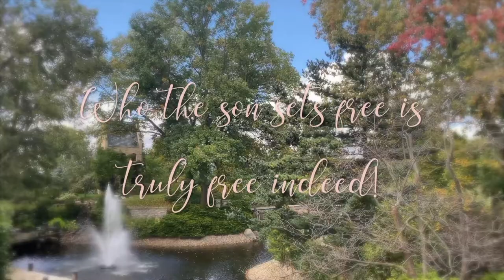Free - Derek Wallace x Rio Camacho x Lisa Del Valle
Derek Wallace x Rio Camacho x Lisa Del Valle delivers hope and reminds us all that who the son sets free is truly free indeed!!